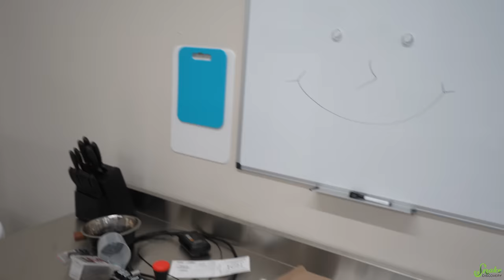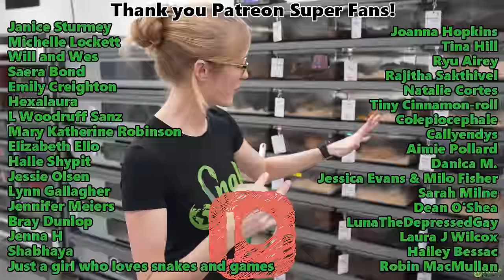New Snake Breeding Facility Update!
Here's a quick update on our new Snake Breeding Facility! Let it be known that Ed let the first snake escape, not me!!

Snake Discovery
831 Century Ave N.